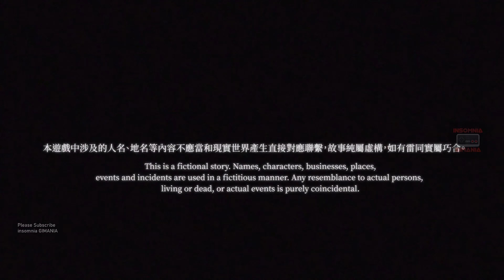Halflight Gameplay Walkthrough Part 6 Ending PC 4K [INA/EN] RTX 2080 Ti - i7 4790K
Halflight is a 3D adventure game with classic puzzles. Players follow in the steps of the young boy Xi-sheng as he strays into an extraordinary phantom world -- a world where Memories intertwine with Nightmares, Hope casts its lot with Destiny, and any semblance of self-identity will be tested.
/app/724370/_Halflight/
RELEASE DATE:1 Apr, 2020
DEVELOPER:MATCHB
PUBLISHER:BarkingDog
SYSTEM REQUIREMENTS
MINIMUM:
OS: Windows7
Processor: Intel Core i5
Memory: 8 GB RAM
Graphics: Nvidia GTX 960
DirectX: Version 10
Storage: 10 GB available space
Sound Card: DirectX® 10 compatible sound card with latest drivers

RECOMMENDED:
OS: Windows10
Processor: Intel Core i7
Graphics: Nvidia GTX 1050
DirectX: Version 10
Hi Sobat Gimania!  We Provides The Most High Quality Videos as we could. Because its Free!